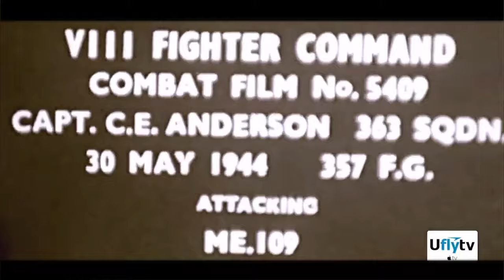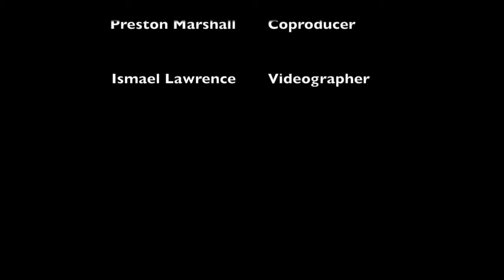Col Bud Anderson & Meta-Leadership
Col Bud Anderson is a decorated WWII aviator. However, his actions as a pilot and commander inspired those around him, decorating him as a leader.

META-LEADERS think and perform differently. By taking a holistic view, they intentionally link and leverage the efforts of the whole community to galvanize a valuable connectivity that achieves unity of purpose and effort (National Preparedness Leadership Initiative).

Bud kept it simple, be the best pilot he could be and he instilled the golden rule throughout the ranks.

His combat and military achievements can be measured by the medals he wore and the victories tallied on the nose of old crow. Yet, it will remain uncertain how far the ripples of his leadership extend.